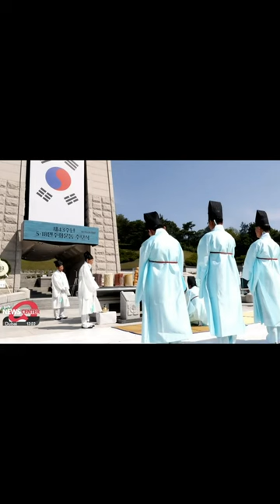0517 News in Pictures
1. EVE OF MAY 18 GWANGJU DEMOCRACY MOVEMENT
GWANGJU, S. KOREA

2. CYCLONE DAMAGE
RAKHINE STATE, MYANMAR

3. GUCCI FASHION SHOW AT GYEONGBOKGUNG PALACE
SEOUL, S. KOREA